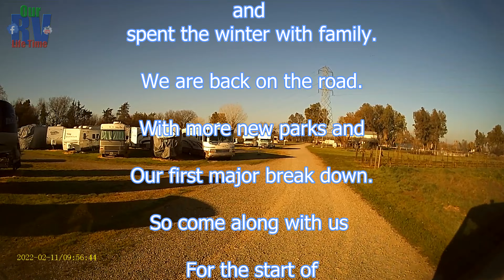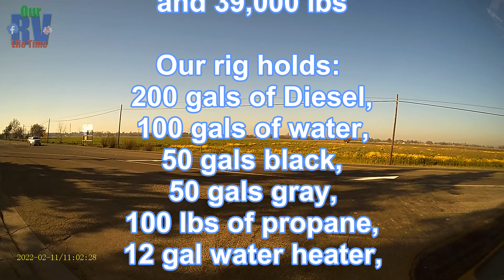Season 2 starts - S2 E1